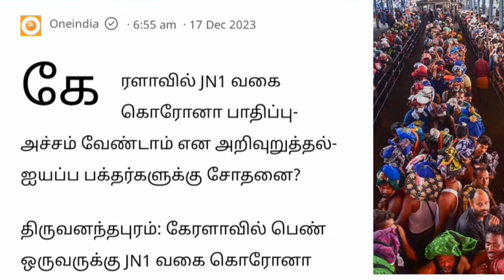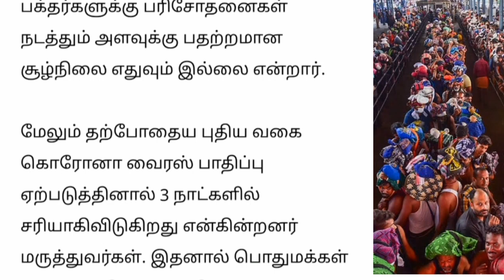சபரிமலை செல்லும் சுவாமிகளே முக்கிய அறிவிப்பு.. | sabarimala news..